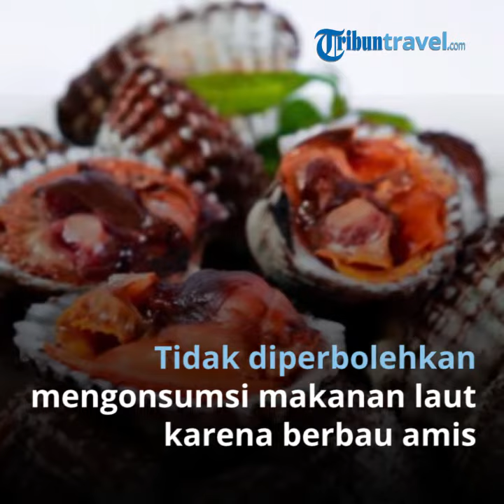Tidak Boleh Ada Bawang Putih hingga Seafood, Ini 8 Aturan Makan di Kerajaan Inggris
TRIBUNTRAVEL.COM - Kehidupan Anggota Kerajaan Inggris selalu menarik perhatian publik.

Mulai dari perayaan Ulang Tahun Ratu Inggris Elizabeth II hingga segala kegiatan yang dilakukan anggota keluarga kerajaan.

Namun, tahukah kamu ternyata di Kerajaan Inggris memiliki aturan makan yang jarang diketahui publik.

Seperti yang dilansir TribunTravel dari beberapa sumber, berikut delapan aturan makan di Kerajaan Inggris yang jarang diketahui oleh publik:

1. Tidak boleh ada bawang putih

Peraturan ini ada bukan karena bawang putih membawa dampak buruk bagi kesehatan.

Melainkan bawang putih dapat menyebabkan bau tidak sedap pada mulut yang berpotensi menganggu penampilan.

Bahkan menurut Darren McGrady, mantan koki Istana Kerajaan Inggris mengungkapkan bahwa setiap memasak para koki kerajaan akan selalu diperingatkan agar tidak menggunakan bawang putih serta menggunakan sedikit bawang merah untuk setiap menu yang dimasak.

2. Larangan mengonsumsi kerang dan makanan laut

Selain kerang, keluarga kerajaan juga tidak diperbolehkan mengonsumsi makanan laut seperti lobster, kepiting dan udang.

Ini dikarenakan kerang dan makanan laut memiliki bau amis dan dikhawatirkan akan memberi dampak buruk bagi kesehatan.

Hal ini juga berlaku untuk daging dan bahan makanan lain yang di olah mentah.

3. Dilarang minum air keran

Keluarga kerajaan sering melakukan kunjungan ke beberapa daerah, tentunya tidak semua daerah memiliki kualitas air keran yang layak minum.

Oleh sebab itulah walaupun berada di tempat dengan kualitas air keran yang hampir sempurna, pihak kerajaan tetap tidak boleh minum dari keran.

4. Undangan minum teh terlarang bagi Ratu Elizabeth II

Ternyata anggota keluarga kerajaan tidak bisa sembarangan mengundang ratu untuk minum teh bersama.

Undangan minum teh untuk ratu harus disamarkan sebagai undangan makan malam, meskipun tetap ada ritual minum teh pada jamuan makan malam tersebut.

Tak hanya itu, memegang cangkir teh juga memiliki aturan yang wajib ditaati seluruh anggota keluarga yakni saat mengangkat cangkir teh, posisi ibu jari harus menjepit bagian pegangan cangkir.

Sedangkan jari telunjuk dan jari tengah digunakan untuk menahan bagian bawah cangkir.

5. Tidak ada menu pasta saat makan malam

Bagi mayoritas masyarakat di Inggris, menyajikan pasta sebagai menu makan malam merupakan tradisi rumahan yang amsih dilakukan hingga sekarang.

Namun berbeda dengan anggota keluarga kerajaan, dimana sajian pasta tidak menjadi menu santapan harian melainkan sajian pasta akan dibuat pada hari-hari khusus saja.

6. Seluruh daging harus dimasak hingga matang

Biasanya saat kita memesan steak terdapat beberapa pilihan untuk tingkat kematangan daging yakni mulai dari rare, medium rare, medium well, hingga well done.

Namun berbeda dengan seluruh anggota kerajaan yang diwajibkan untuk menyantap daging yang telah matang sempurna.

7. Ratu Elizabeth menyukai telur bercangkang cokelat

Orak arik menjadi menu yang disukai oleh Ratu Elizabeth II.

Meski demikian ratu menyukai telur bercangkang cokelat dibandingkan telur dengan cangkang putih.

Alasannya cukup sederhana, menurut sang ratu telur bercangkang cokelat memiliki rasa yang lebih nikmat dibandingkan dengan telur berwarna putih.

8. Perhatikan tas tangan milik Ratu Elizabeth II

Jika ratu telah menaruh tas tangannya di atas meja, ini menjadi pertanda bahwa dia ingin acara makan tersebut segera selesai dalam waktu lima menit.

Ini juga menjadi pertanda bahwa tamu undangan harus segera selesai menyantap makanan.

Namun, jika sang ratu menaruh tasnya di lantai, ini menjadi pertanda bahwa dia tidak menikmati percakapan yang sedang berlangsung.

(TribunTravel.com/Ratna Widyawati)

Artikel ini telah tayang di Tribuntravel.com dengan judul Tidak Boleh Ada Bawang Putih hingga Seafood, Ini 8 Aturan Makan di Kerajaan Inggris,

Editor: Gigih Prayitno